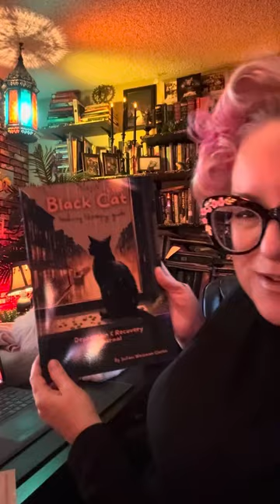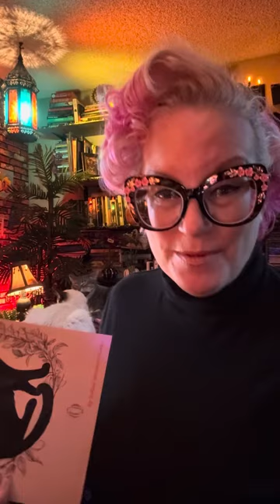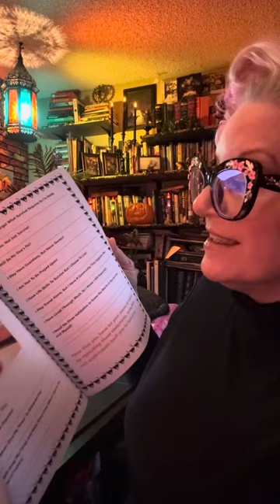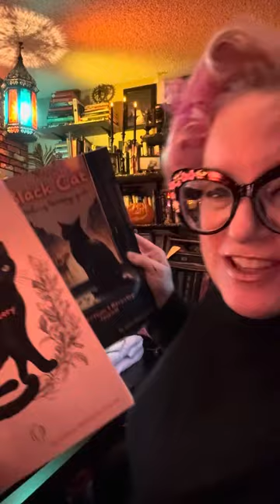Trauma & Recovery - Depression & Recovery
"Purrfect Healing: Black Cat Therapy Journals"
Meow-velous healing awaits! Embrace your journey with my Black Cat Therapy Journals, designed for trauma and recovery, as well as depression and recovery. Let the purrs guide you to a place of peace and growth.

"Pawsitively Purrfect Peace: Two Healing Journals"